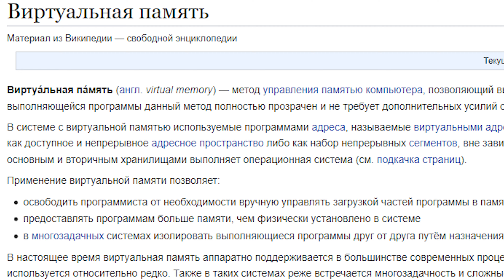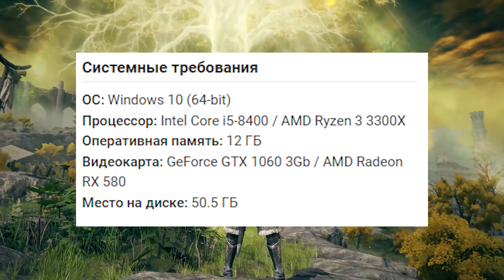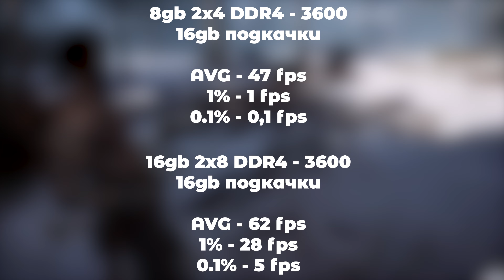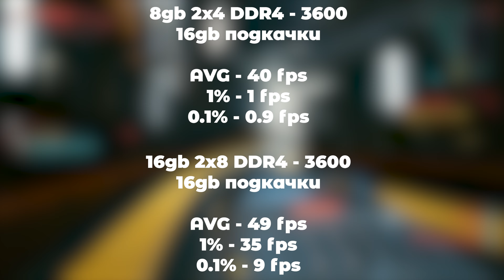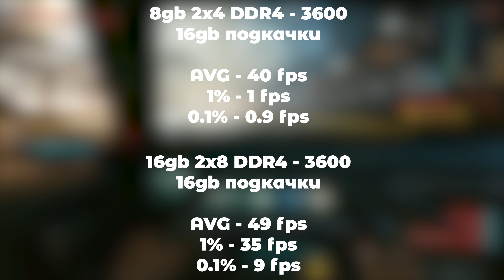CYBERPUNK 2077 на 8ГБ ОЗУ - Сколько нужно ОПЕРАТИВКИ для СОВРЕМЕННЫХ игр?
Мы знаем, что вы любите искать бюджетные варианты, особенно когда дело касается компонентов для ПК 😸 Ну или просто не хотите обновляться. Поэтому поделились годным лайфхаком и, конечно же, записали тесты

Оставляйте реакции и пишите, как вам такой формат

Тайм-коды ролика:
0:00 Как играть в 2023
0:54 Приступаем к тестам игр с SSD
1:46 God of War
2:05 Elden Ring
2:23 Apex Legends и Warzone
2:49 CyberPunk
3:16 Приступаем к тестам игр с жестким диском
3:23 God of War
3:58 Elden Ring
4:23 Apex Legends
4:49 CyberPunk 2077
5:25 Warzone
5:49 Подведем итог